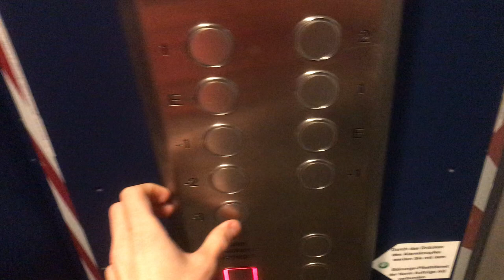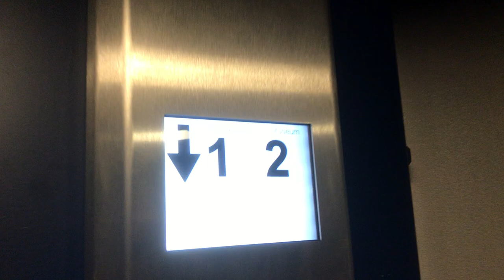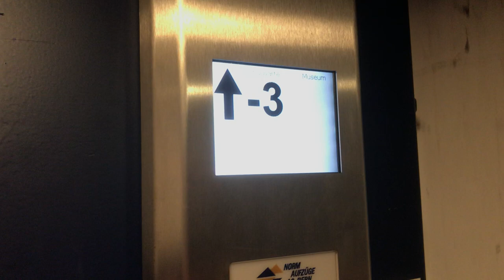Très joli monte-charge Norm mod. à traction situé à l’Helvetiaplatz 4 à Berne en Suisse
Ce monte-charge est situé au Musée des Alpes à Berne et est le seul ascenseur de tout le bâtiment. Norm Aufzüge, constructeur de ce monte-charge est une marque Bernoise locale comme Segulift l’est à Lausanne. Ce monte-charge est très joli avec ses deux sorties à 90 degrés et avec ses portes équipées de tout petits hublots, comme le monte-charge Segu à Vevey. Dans les années 2000, Norm a légèrement modernisé ce monte-charge. Les boutons ont été changés avec des boutons Schäfer MT42 de forme arrondie et des photocellules ont été ajoutées dans la cabine pour que ce monte-charge soit aux normes. Une très belle trouvaille dans ce musée près du centre-ville de Berne.